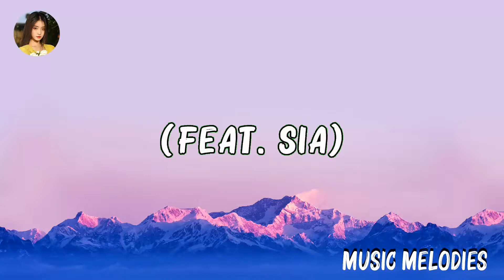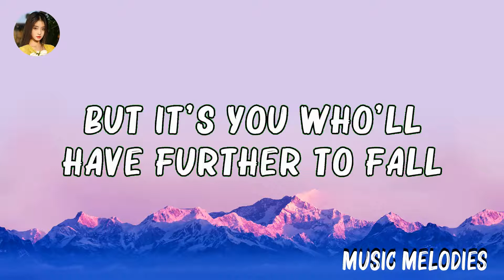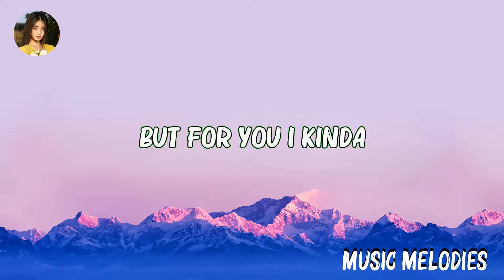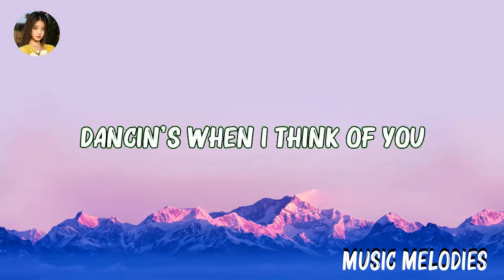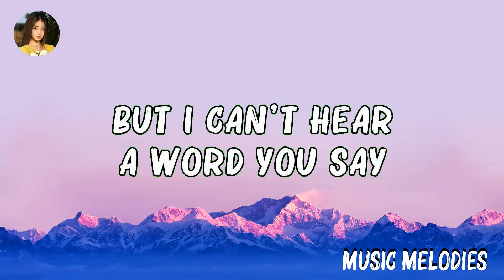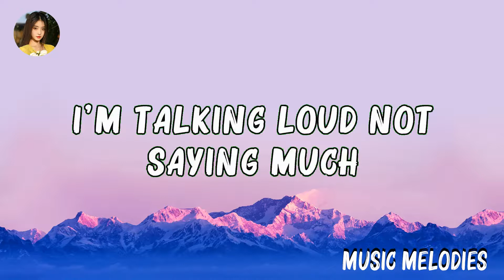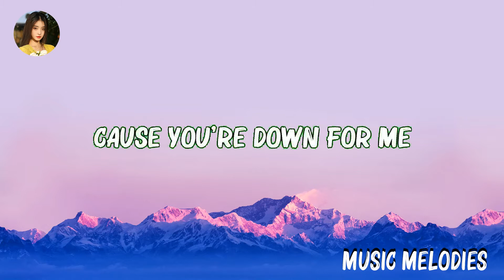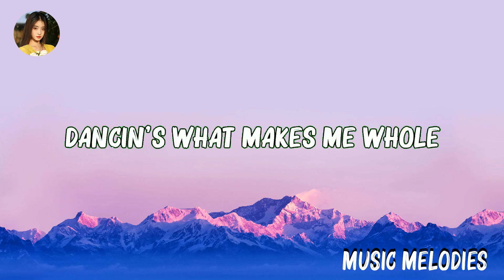David Guetta - Titanium (Lyrics) ft. Sia | Ariana Grande, Aaron Smith ..Mix Lyrics 2023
David Guetta - Titanium (Lyrics) ft. Sia | Ariana Grande, Aaron Smith

[Bass]

[Bass]